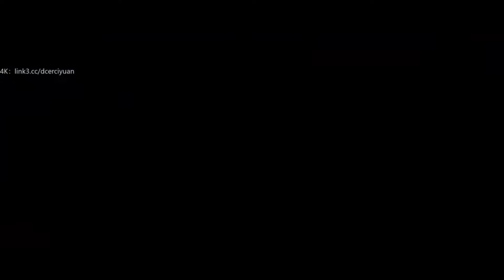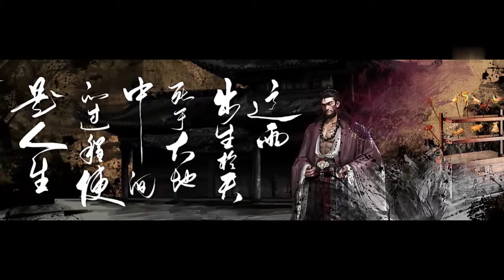💥《仙逆》 Renegade Immortal | EP54！ | 💕MUTI SUB | Donghua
💕动漫简介：
编自耳根同名小说《仙逆》，讲述了乡村平凡少年王林以心中之感动，逆仙而修，求的不仅是长生，更多的是摆脱那背后的蝼蚁之身。他坚信道在人为，以平庸的资质踏入修真仙途，历经坎坷风雨，凭着其聪睿的心智，一步一步走向巅峰，凭一己之力，扬名修真界。

🌟【Synopsis】
It tells the story of Wang Lin, an ordinary young man in the countryside, who is moved by his heart and cultivates against immortality. His pursuit is not only for longevity, but also for getting rid of the ants behind it. He firmly believed in human beings and entered the path of cultivation with mediocre qualifications. After experiencing ups and downs, with his wise mind, he gradually reached the pinnacle and became famous in the cultivation world with his own strength.